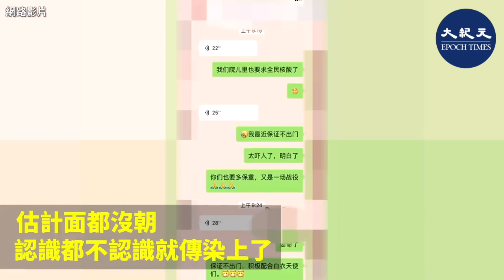網友傳，來自瀋陽醫生在微信警告：瀋陽疫情異常嚴重，傳播速度非常快，傳染性非常非常強，懷疑出現變種病毒的存在。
網路影片